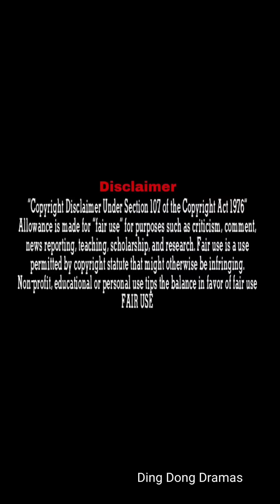Arrogant but handsome force her live with him coz she like her... Part-3